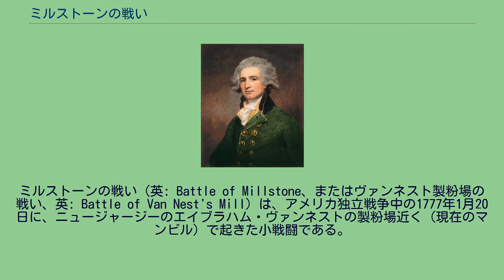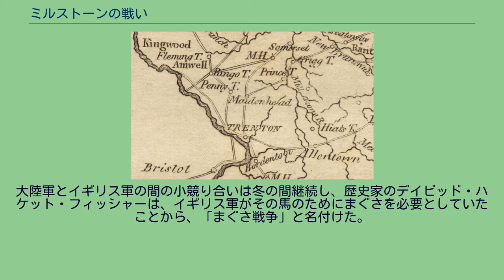ミルストーンの戦い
ミルストーンの戦い（英: Battle of Millstone、またはヴァンネスト製粉場の戦い、英: Battle of Van Nest's Mill）は、アメリカ独立戦争中の1777年1月20日に、ニュージャージーのエイブラハム・ヴァンネストの製粉場近く（現在のマンビル）で起きた小戦闘である。
イギリス軍の物資調達部隊が、大半はニュージャージー民兵隊である大陸軍に側面を衝かれて駆逐され、その荷車や物資を奪われた。
この戦闘は、1777年の初期数か月間にニュージャージー北部で続いたまぐさ戦争と呼ばれる一連の小戦闘の中の1つであり、結果として民兵隊でもそこそこの戦闘ができることを示した。
大陸軍のジョージ・ワシントン将軍がチャールズ・コーンウォリス将軍のイギリス軍の周りを動き回り、1777年1月3日のプリンストンの戦いで頂点に達した後、ワシントンはトレントンにいるコーンウォリス軍とニューブランズウィックにいるイギリス軍の残り部隊の間に挟まれるという窮地に陥った。
その消耗した部隊でニューブランズウィックのイギリス軍前進基地に攻撃を掛けるよりも、ミルストーン川流域を遡り、モリスタウンの方向に部隊を移動させることにした。
そこは強固な防御線を布くことができるのを前から知っており、冬季宿営地としても使えた。
トレントンとプリンストンの周辺にいたコーンウォリスとイギリス軍の残り部隊およびヘッセン＝カッセルからのドイツ人傭兵は、プリンストンの戦い後にニューブランズウィックで再結集した。
1月13日、イギリス軍の中のかなりの勢力がニューブランズウィックから西にサマセットコートハウス（今日のミルストーン、サマセット郡の郡庁所在地サマービルはミルストーンの北にある）に進軍し、約1週間そこに留まった後、ニューブランズウィックに戻る途中で家屋を破壊し物資を略奪した。
この期間に土地の民兵隊が大陸軍を援助するために集結した。
これらの動きにより、ニューブランズウィックから西のミルストーン川やラリタン川までの地域は、両軍の間の無人地帯となった。
イギリス軍が後退した後、サマセットコートハウスはパトリオット民兵中隊が守る幾つかの前進基地の1つとなり、これらを大陸軍が支援する形を取った。
ロバート・アバークロンビー中佐が率いる第37歩兵連隊から500名のイギリス軍物資調達部隊が1月20日にニューブランズウィックを離れ、西のミルストーン川に向かった。
この部隊は川を渡り（正確にどこの橋を使ったかは不明）、後衛にドイツ人傭兵と数門の野砲を橋の守りに残して、ヴァンネストの製粉場（現在のマンビル）に到着した。
そこはサマセットコートハウスの北数マイルにあり、ミルストーン川がラリタン川に注ぐ地点に近かった。
この部隊はそこで様々な種類の物資を捕獲し、ニューブランズウィックに戻る準備をしていた。
ニュージャージー中部を示す1806年の地図、右上にニューブランズウィック、中央やや下にトレントン、右の縦に流れるのがミルストーン川、左の大きな川がデラウェア川 北方のパトリオット民兵中隊はその日早くにイギリス軍の動きについて警告されており、バウンドブルックに向けて進軍していた。
ヴァンネストの製粉場でのイギリス軍の行動について知らされたとき、この部隊もそこに向かった。
この部隊はフィルモン・ディキンソン准将の指揮でニュージャージーの民兵約400名にペンシルベニアの民兵50名が加わり、イギリス軍の行動を議論した。
イギリス軍の行動に関する情報が漠然としたなかで、ディキンソンはその部隊を2つに分け、1隊はイギリス軍輜重隊の前面に向い、2隊目はその側面に動いた。
この2隊は川の1つを氷のような水に腰まで漬かりながら徒歩で渉った。
1隊が製粉所に近い道でイギリス軍輜重隊をうまく急襲した。
それはイギリス軍がニューブランズウィックに戻る主要道と橋に到着する前のことだった。
その銃撃で最初の荷車の馬を倒した。
このことで輜重隊は歩みを止め、御者達は散り散りになり、イギリス兵は略奪品を後に残したまま大慌てで橋の方に逃げ出した。
民兵隊が橋に到着した時、ドイツ人傭兵の後衛が退却を援護するためにその野砲からぶどう弾を放った。
川を挟んだ銃撃戦で明確な結果も出ないまま、イギリス軍が撤退した。
イギリス軍の指揮官ロバート・アバークロンビー中佐 ディキンソンはジョン・ニールソン大佐に宛てた1月23日の手紙で、「先の月曜日に、私...